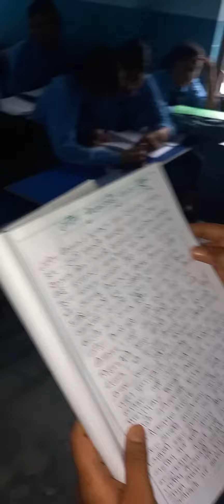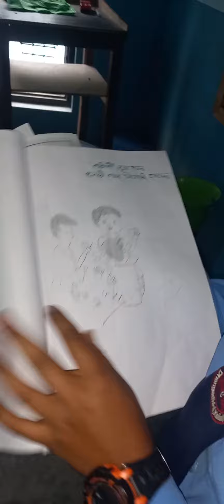❤my student Kusum Bist submitting social project work class 11(2079 bs)to Navraj Bhatta Sir 💕